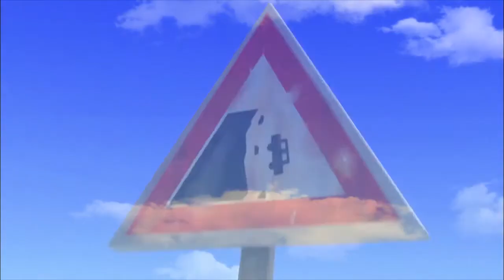Oscar's Oasis - Coupe Oasis: ᴴᴰ The Best Oscar's Oasis Episodes 2018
Oscar's Oasis (French Oscar & Co) is a French-South Korean computer animated television series consisting of 78 7-minute episodes. It was produced by TeamTO and Tuba Entertainment, in association with Cake Entertainment, and Synergy Media with the paticpation of TF1, in coproduction with Canal+ Family, Teletoon, EBS, BENEX, and Carrimages 5, and the support of National Center of Cinematography and the moving image (CNC), the Rhône-Alpes Region, the Poitou-Charentes region and Korea Creative Content Agency (KOCCA). Although the series contains no dialogue, it features the voices of Marie Facundo, Sly Johnson, Martial Le Minoux and Jérémy Prevost.

Originally, the series was called Ooohhh Asis, and was composed of seven one-minute-and-a-half episodes, which were broadcast from 26 March 2008 on TF1. Oscar's Oasis debuted in its new format at the 2010 MIPTV Media Market. The series premiered on Canal+ and Canal+ Family in September 2010, and was broadcast on TF1 since late summer 2011. In July 2011, the series was released on Nintendo 3DS in 3D.